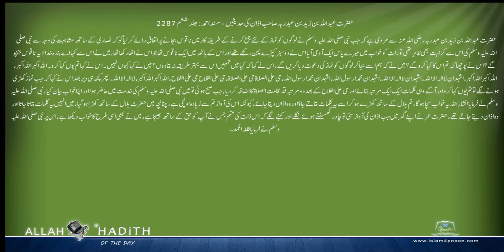حضرت عبداللہ بن زید بن عبدربہ صاحب اذان کی حدیثیں Musnad Ahmed Urdu مسند احمد اردو